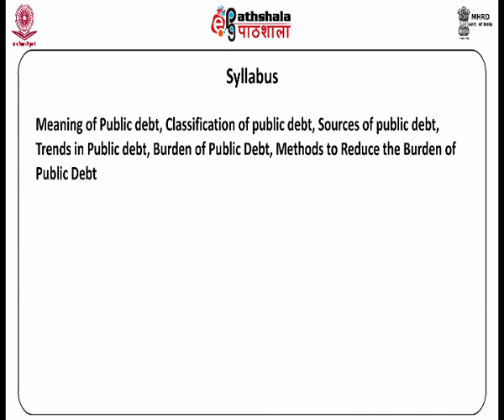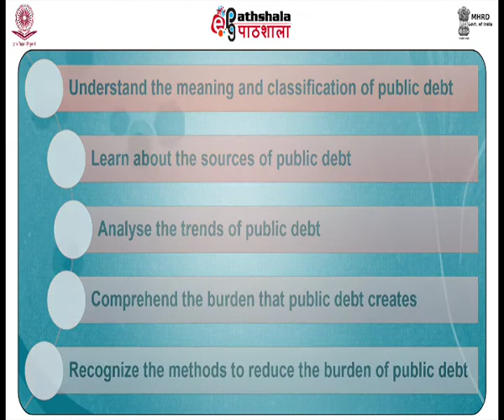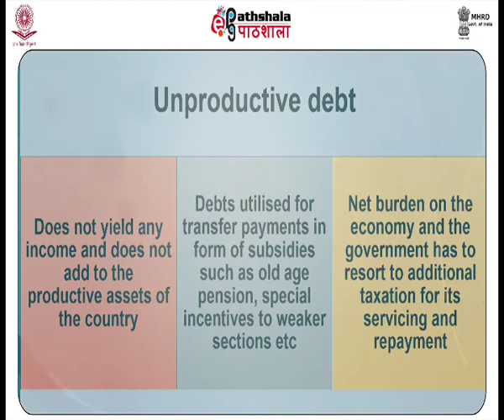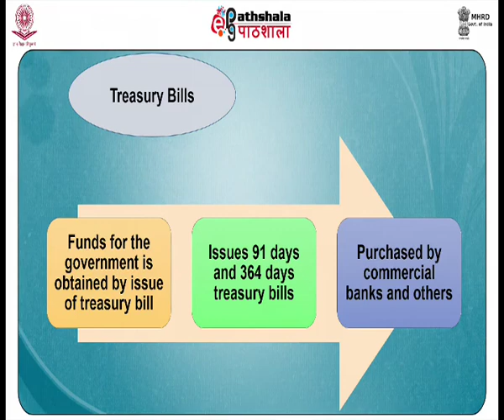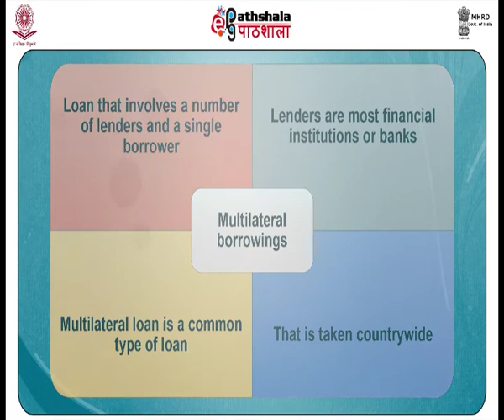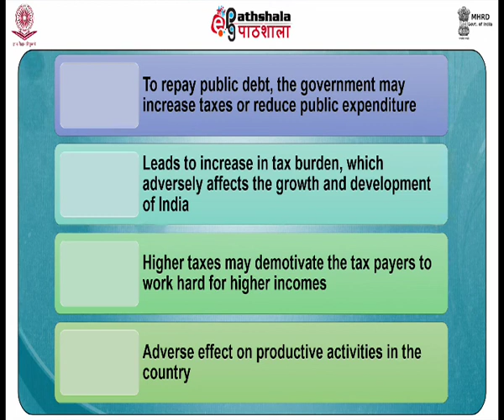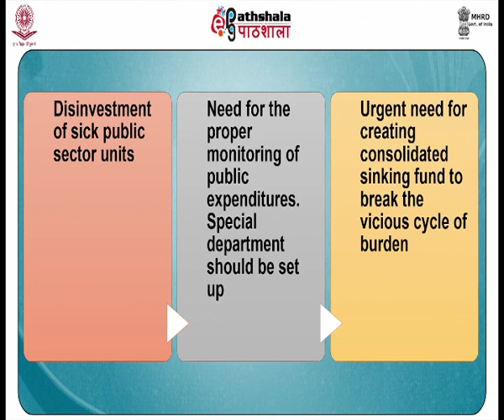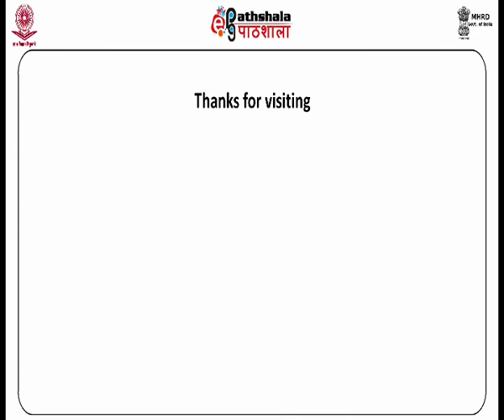Trends in public Debt (New)